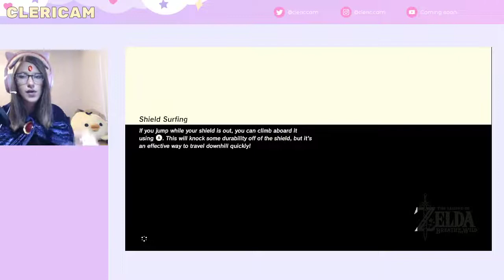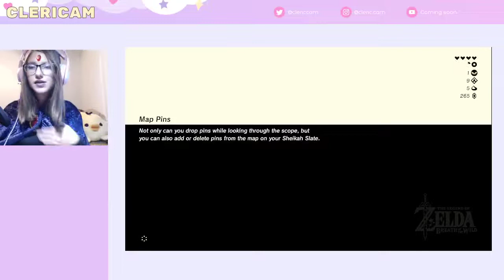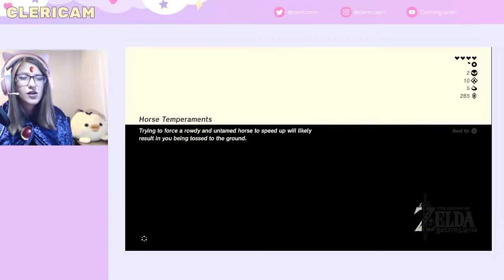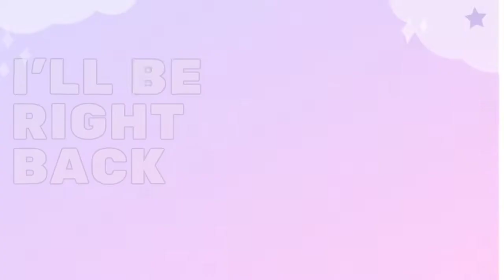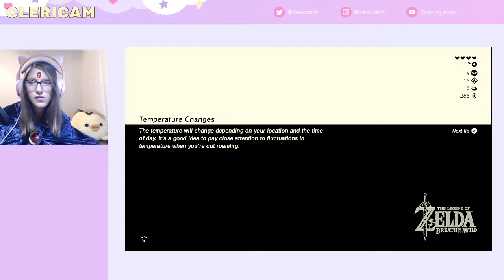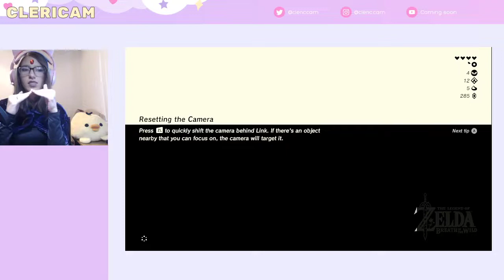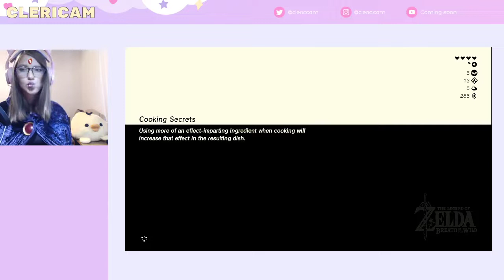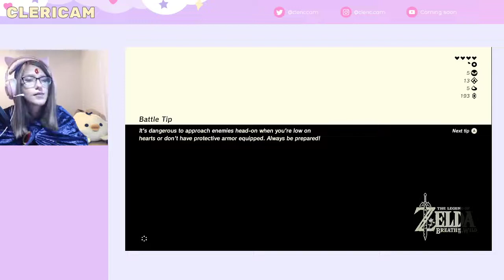Where did we leave off?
Watch it on Twitch.tv/clericam